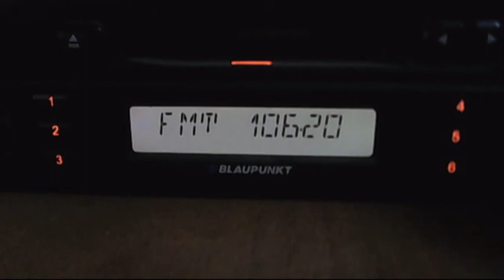fm dx pro fm buzau dx in bucharest 20:50